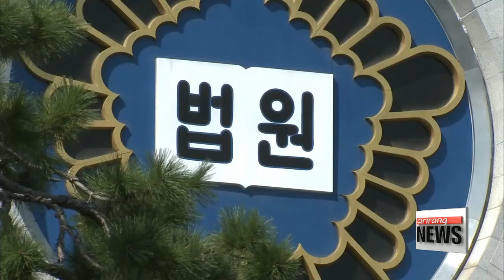Samsung's de facto head to be sentenced tomorrow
이재용 선고 D-1 특검•삼성 "담담하게 결과 기다려"
  A Seoul court is to deliver its verdict in the trial of Samsung's de facto leader Lee Jae-yong at 2:30 p.m. Friday.
  The prosecution team has demanded for Lee to be sentenced to 12 years in prison over his alleged role in bribery and other charges related to the massive corruption scandal that led to former President Park Geun-hye’s ousting earlier in the year.
Four former Samsung Group executives are also on trial and will receive their verdicts tomorrow.
The financial world is waiting for the result of the so-called "trial of the century" of the country's top business leader.